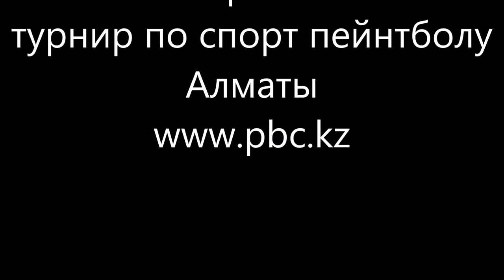КУБОК БЕШЕНОГО ХОМЯКА 2017осень 1й этап турнир по спорт пейнтболу 3на3 пейнтбольный клуб скорпион ww